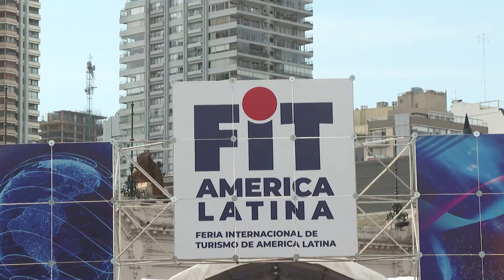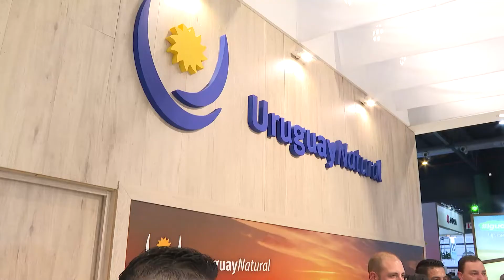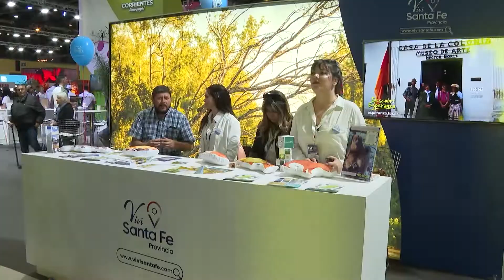Uruguay participa en la Feria Internacional de Turismo en Buenos Aires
Imágenes de la Feria Internacional de Turismo  en Buenos Aires. El objetivo fue generar un espacio de encuentro que fortalezca los vínculos profesionales, las oportunidades de crecimiento del sector, así como condiciones para la realización de negocios.